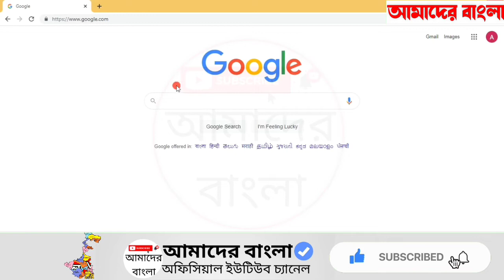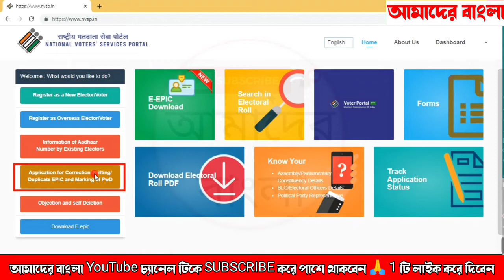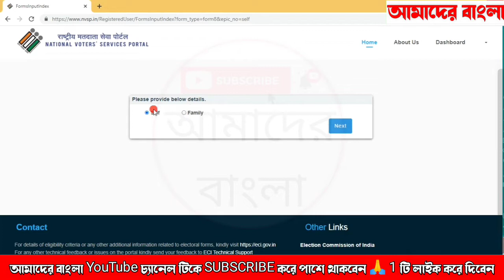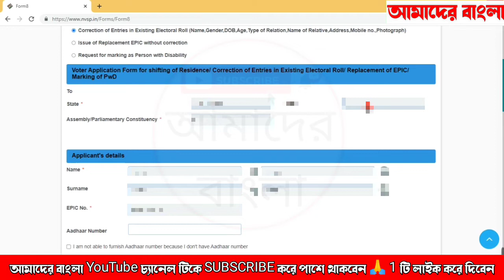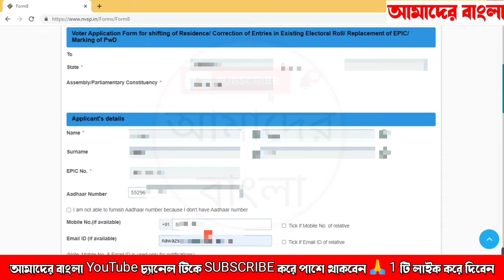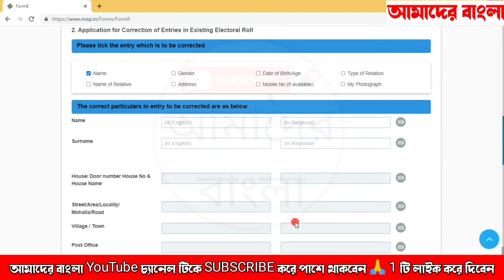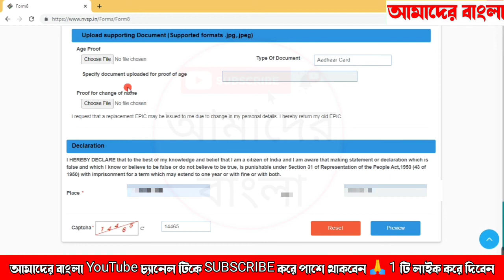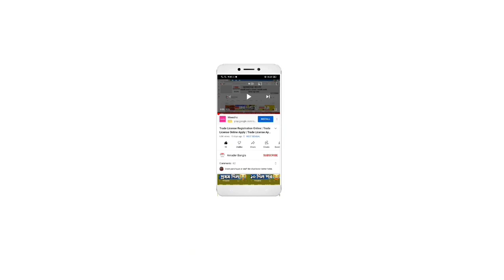ভোটার কার্ড সংশোধন অনলাইন [ Name/Gender/DOB/Age/Address/Mobile/Photograph ]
Queries Solved:-
1) voter card update online
2) voter card update online west bengal
3) voter card name correction online
4) voter card father name correction online
5) voter card address correction online
6) voter card age correction online
7) voter card date of birth correction online
8) voter card dob correction online
9) voter card adhaar ekyc online
how to link aadhaar card with voter id online with one mobile number
voter card photo change online
how to apply new voter card online west bengal
how to apply voter card online west bengal
lost voter card apply online
name change voter card online